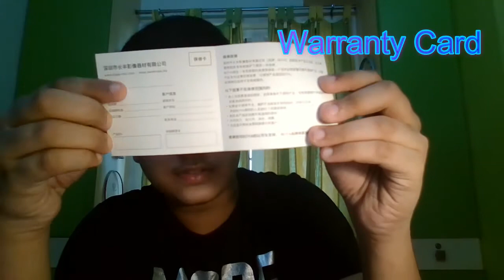The A - Z of Unboxing Boya BY-M1 Lavalier Microphone | Best for Vloggers | Vlog - 12 | Vlogs of Iron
Boya BY-M1 :
Boya BY-M1 Pro :